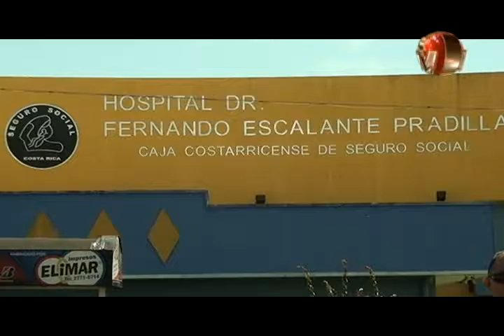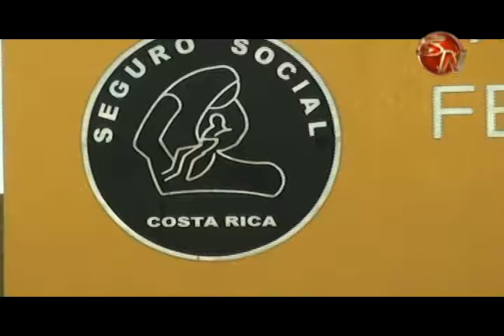Invierten 200 millones de colones en nuevas cubiertas en el Hospital Escalante Pradilla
Despues de casi cuatro décadas las cubiertas del hospital Escalante Pradilla serán totalmente de un material libre de asbesto, una muy buena noticia para todos los asuarios, una inversión millonaria que viene acompañada de otras mejoras